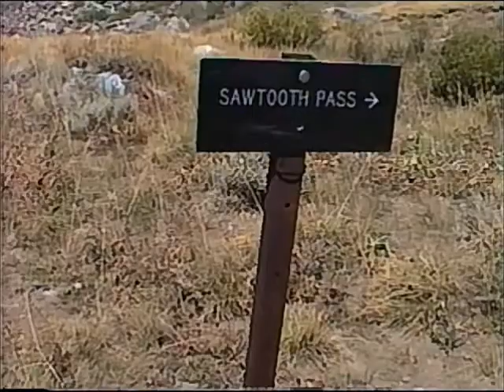2000 September Mineral King with Eric